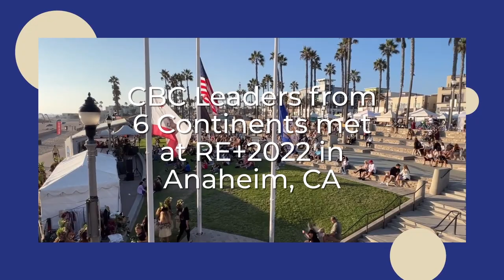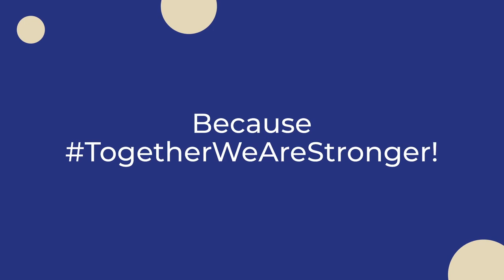American Utilities Bet on Battery Storage Solutions - Christopher Sanderson, Doosan GridTech